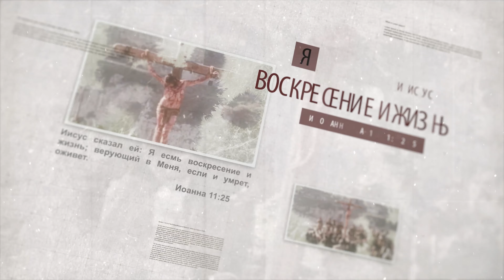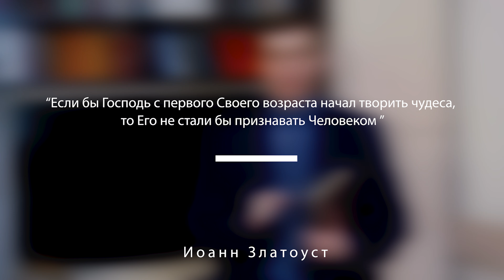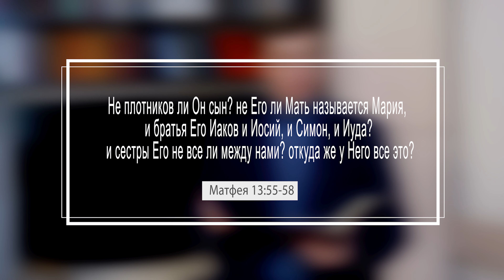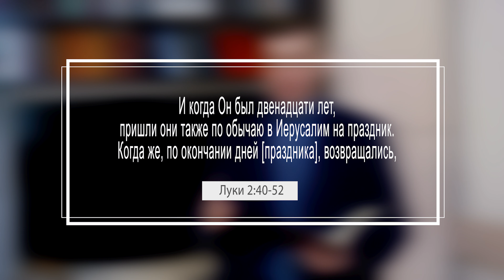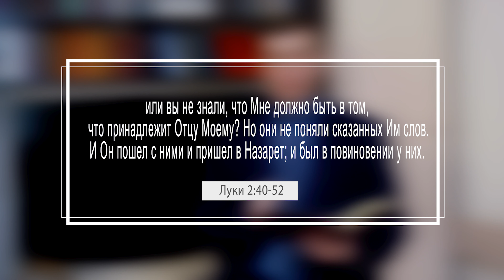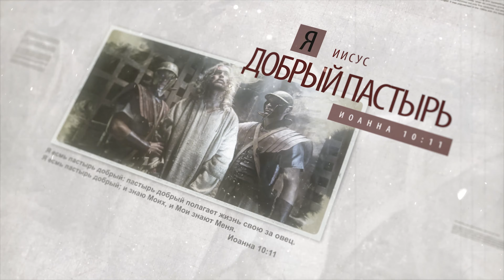«От Рождения до Вознесения». Часть 5. Детство Иисуса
За кого почитают меня люди? Спросил однажды Иисус Христос Своих учеников. Ответы были разные, но только один получил одобрение Господа – Ты Христос, Сын Бога Живого.
Несмотря на то, что прошло около 2-х тысяч лет, вопрос Христа остается актуальным для каждого жителя нашей планеты. Так кто же такой Христос, в чем была Его миссия на земле, чему учил, что делал и каким образом все это может оказать практическое влияние на нашу жизнь? Обо всем этом мы поговорим в цикле проповедей: «От Рождения до Вознесения». Мы надеемся, что жизнь Христа откроется для Вас новыми гранями, Вы узнаете Его гораздо лучше и многое из того что Он делал и чему учил, преобразит Вашу жизнь!